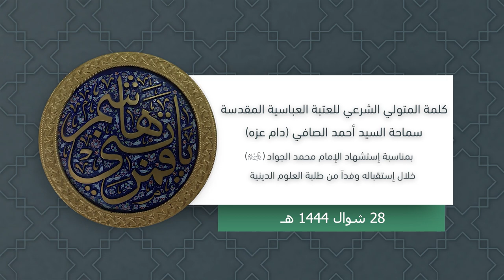كلمة المتولي الشرعي للعتبة العباسية المقدسة بمناسبة استشهاد الإمام محمد الجواد (دام عزه)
خلال استقباله وفداً من طلبة العلوم الدينية

1- فيسبوك..
2- تويتر..
3- التليجرام..
4- الانستكرام..